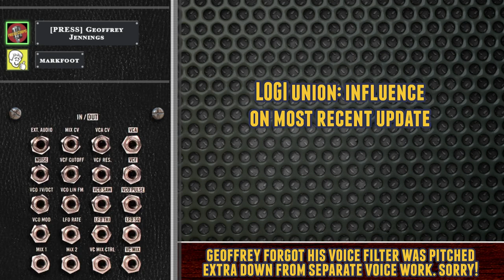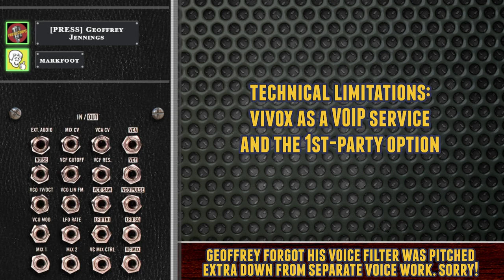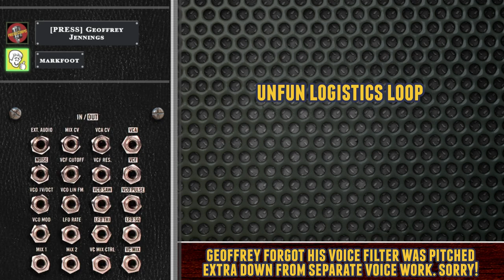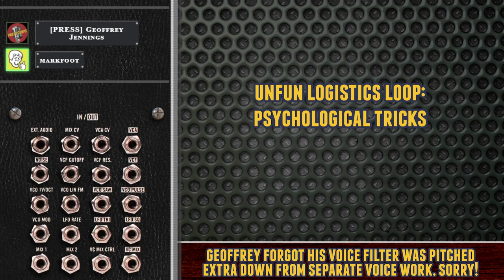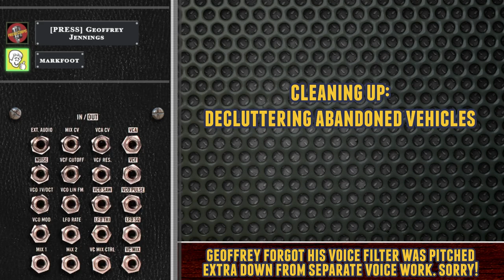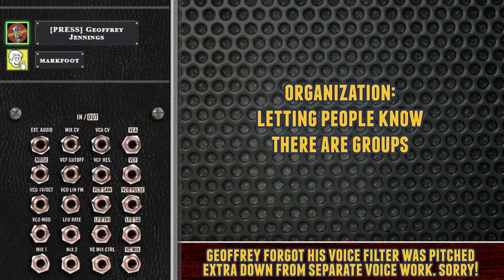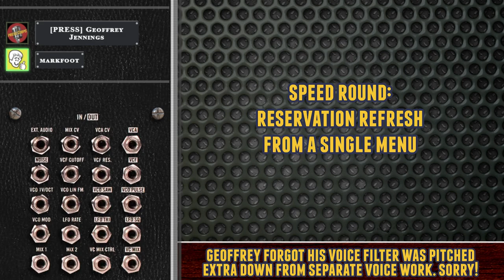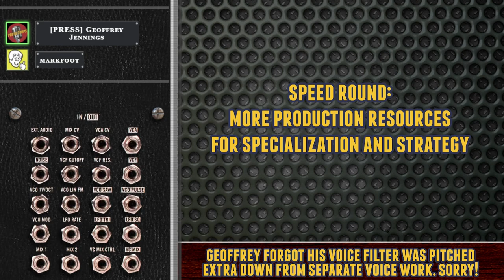2022 March 3rd - Foxhole Developer Discussion | PressCorps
Foxhole Lead Developer Mark sits down with Geoffrey Jennings for another 1-on-1 developer discussion, this time with a logistics focus!  Consider watching at a faster playback speed.

Recorded 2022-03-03, with the questions compiled and combined from a thread on the r/foxholegame subreddit:

00:00:00 | Intro

00:39:37 | LOGI Union: Influence on most recent update.
00:09:48 | LOGI Union: Usefulness of player advocacy groups.

00:03:36 | Logistics-focused updates in the near future?

00:15:10 | Technical Limitations: Features the Devs clearly want but haven't figured out yet.
00:16:12 | Why we don't have regiment refinery queues (yet).
00:17:50 | Technical Limitations: Border bases, the lesser evil.
00:19:16 | Technical Limitations: Vivox as a VOIP service and the 1st-party option.

00:23:07 | Midline Logistics: Easing the pain.
00:27:12 | Midline Logistics: Inherent balance when there isn't any [midline logistics].
00:30:20 | Midline Logistics: Solutions to supplies waiting at the region queue.

00:32:18 | Unfun Logistics Loop
00:34:29 | Unfun Logistics Loop: Scaling with the war.
00:37:00 | Unfun Logistics Loop: Incentivizing return trips.
00:40:22 | Unfun Logistics Loop: Psychological tricks.
00:41:58 | Unfun Logistics Loop: Inspiration from puzzle/simulation games.

00:51:48 | Cleaning Up: Magazine recycling.
00:52:46 | Cleaning Up: Decluttering [places filled with] abandoned vehicles.
00:56:47 | Cleaning Up: Janitor gameplay.

00:59:02 | Organization: Letting people know there are groups.
01:07:08 | Organization: Tools/space to get out-of-game groups into the game.
01:08:49 | Organization: Ticket system/UI revamp for logistics requests.

01:12:36 | Potential for flatbeds to switch to BMATs.
01:14:21 | Tripods switching to RMATs.
01:16:57 | Even larger containers.
01:18:26 | Reservation refresh from a single menu.
01:20:03 | Access codes for bunkers/trench reserve access.
01:22:27 | How weather works and more ways to read it.
01:27:48 | More production resources for specialization and strategy.

01:32:43 | Outro

Welcome to the PressCorps' Foxhole Desk! This channel is a repository of creative works covering the persistent-world sandbox MMO war simulator "Foxhole" by Siege Camp. We are a community-based organization and have no official connection to Siege Camp. For more information - including interview opportunities on how to get your stories on the air - visit the PressCorps Discord